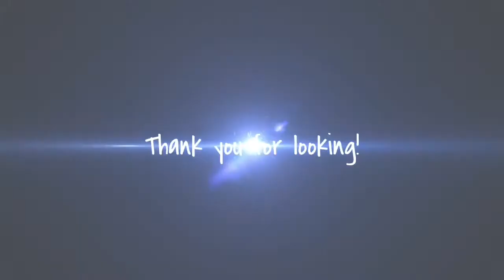Rc winter-bashing with foffen from hell